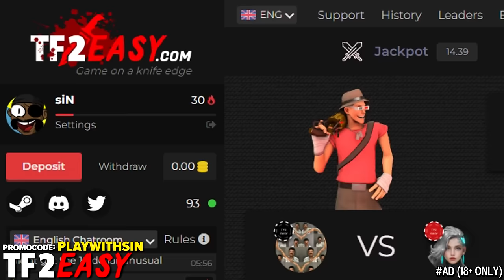TF2 Farming Simulator🔸9000+ Hours Experience (Team Fortress 2 Gameplay)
TF2 Pyro Main Gameplay 2022 Team Fortress 2 No commentary Pyro Phlog Rage Phlogistinator Powerjack

Hud: Broesel-Hud

Finish! CPU Finish - Kirby Air Ride